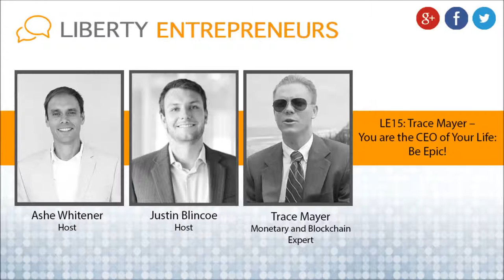EP15: Trace Mayer – You are the CEO of Your Life: Be Epic!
Trace Mayer Show Notes:

Being the CEO of your Own Life

What is a lifestyle designer, and what are your goals?

Read Flow: The Psychology of Optimal Experience (Harper Perennial Modern Classics)

By Psychologist Mihaly Csikszentmihalyi

Four Categories to Design Happiness (Flow) into your lifestyle:

Health

A)Physical

B)Mental iTunes / Android App IQBoost

Cold Showers – The Scottish Showe

Being uncomfortable is when you don’t have control of your situation:

Wealth

Supplements: Lion’s Main Mushroom – can regrow nerves and brain cells: $30 to $60 bucks a month

Planting 6 Flags: Residency, Citizenship, Spending Your Time, Bank Accounts, Investments, Digital Life

Junction Points – How Architects Create Quiet in NYC – build a building inside of another building

How does this concept apply to creating an insulated life?

“Bitcoin is great because it gives you control at the root level of your wealth.”

Experiences

How does Trace take things he comes across, and integrate them to improve his life?

“You just have to engage in experimentation on your own”

The sickness industry vs. the health industry

7 different network effects as they apply to bitcoin investing

Trace’s asset allocation strategy

Why does Trace measure net worth in terms of days?

Last Pillar of life: Relationships

Money is the scorecard for how well an entrepreneur is serving people

But, money isn’t everything

4 pillars of Relationships

1) Physical

2) Emotional

3) Intellectual

4) Spiritual / Philosophical

Example of a life CEO who is stuck with a result he may not be happy with: Ross Ulbircht of the Silk Road

Harvard Business Press: The Outsiders – about 8 CEO’s who brought in outsized returns to shareholders. What did they have in common? Their ability as capital allocators.

Be careful not to get addicted to the dark side of Flow, like Ulbircht did.

How Trace got into bitcoin

“I like buying gold because nobody has ever gone broke owning gold. Gold has never gone to zero. It does fluctuate in price, but its never gone to zero. Guess what, nobody has gone broke owning bitcoin.

What advice does Trace have for young entrepreneurs?

*Read book The Holographic Universe

“We don’t do things because they are easy. We do them because they are hard. Life? We’re gonna climb it. That’s what’s so fun about this.”

“If it was easy, it wouldn’t be worth it.”

“Everybody, just live Epic!”